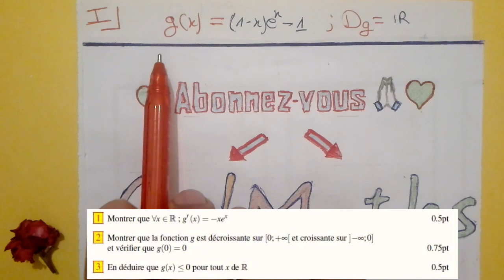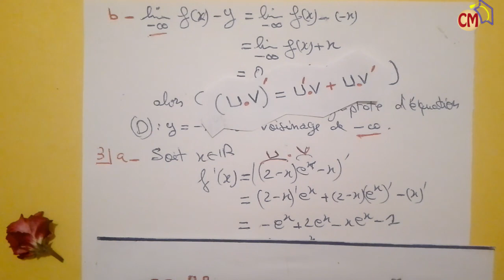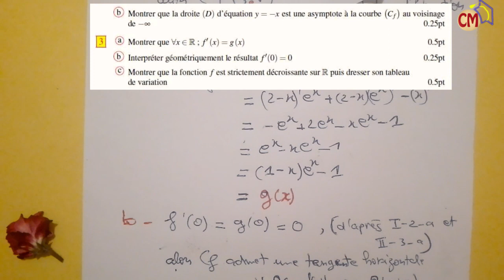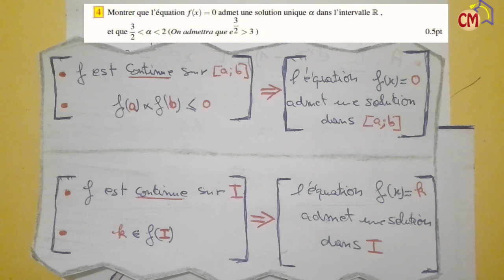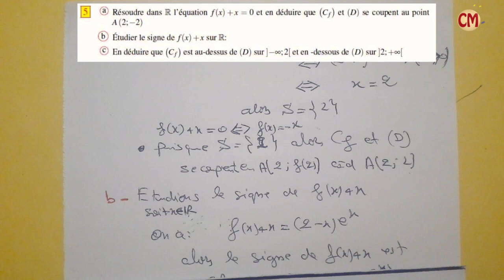Etude de fonction exponentielle pour le bac 2020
C'est un problème qui contient  la fonction exponentielle, aidez nous à améliorer nos vidéos par le partage, les commentaires et les likes ...!!